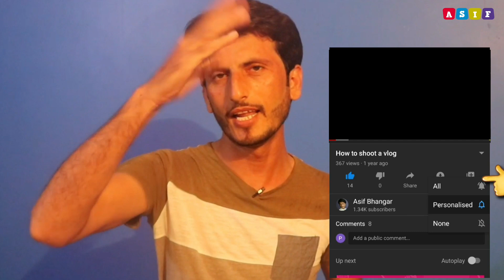Talking about Coronavirus public opinions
The coronavirus COVID-19 is affecting 213 countries and territories around the world and 2 international conveyances. The day is reset after midnight GMT+0.
OMG
people are not serious, they don't believe. Coronavirus.

what are you thinking about coronavirus please give your views so please comment.

public_don't believe_coronavirus